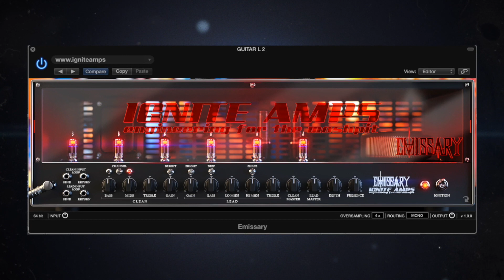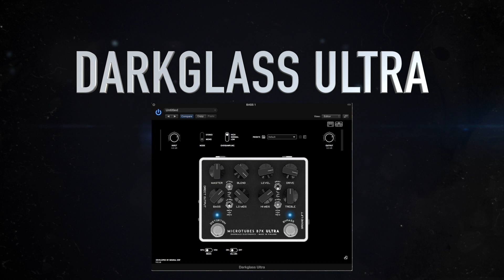FREE AMP SIMS - IGNITE AMPS EMISSARY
FREE GUITAR AMP SIM TEST